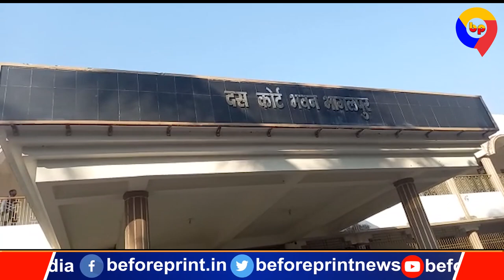भागलपुर बम कांड के मास्टरमाइंड मोहम्मद आजाद ने कोर्ट में किया सरेंडर हाथ पर हाथ धरे रह गई पुलिस